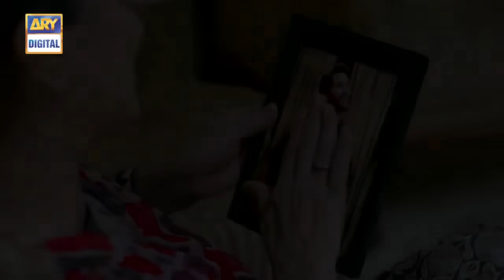Bay Dardi Episode 24 & 25 - 13th August 2018 - ARY Digital [Subtitle Eng]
‘Bay Dardi’ highlights this issue in a very dramatic manner, revolving around the story of Shafay, who is an AIDS victim without knowing the fact that how it has happened to him.

Shafay is a simple, sober and well-cultured young lad. He belongs to a very decent family and is living in a hostel for studies, where he meets Rohail (the only bad influence in his life). Rohail is a characterless guy having inappropriate relations with other girls and is unaware of the fact that he is an AIDS Victim. Rohail uses the shaving razor of Shafay and hence transmitting the disease to this poor guy.

Bia is an innocent middle class girl, suffering from a trauma of her sister’s suicide and thinks of Rohail and Shafay as the culprits. Later on it reveals on her that Shafay has nothing to do with this mishap and eventually they both fall in love with each other.

Memona is the dominating mother of Shafay, who is in opposition to his marriage proposal for Bia.

Memona gets to known of Shafay’s disease before him, as she was collecting all his reports and concealed the truth from him.

She has a vicious plan for Shafay and Bia’s marriage. She agrees on this marriage proposal and later on impeaches her for her character and declares her the reason of this AIDS transmission to her son.

Even Shafay believes what his mother says, and no one has the courage to trust Bia against these false allegations.

What will be the fate of their relationship? Can Bia prove her innocence in front of the entire world?

To know more about this interesting story, watch Bay Dardi only on ARY Digital.

Written by
Shagufta Bhatti

Directed by
Ahmed Bhatti

Cast

Bushra Ansari
Behroz Subzwari
Sana Fakhar
Kashif Mehmood